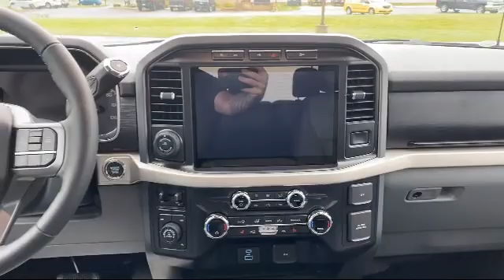2021 Ford F-150 XLT Portage Baraboo Pardeeville Endeavor Madison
2021 Ford F-150 XLT Stock Number: F2102 Vin:1FTFW1E8XMFB26379.